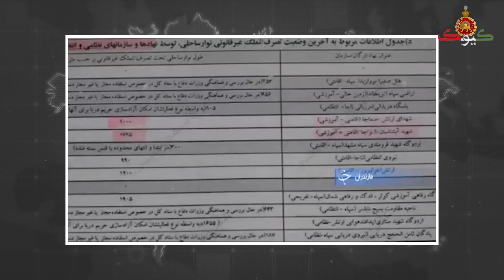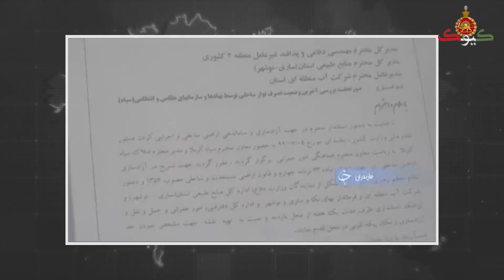فوری فوری، لحظانی پیش خبر تایید شد!!!